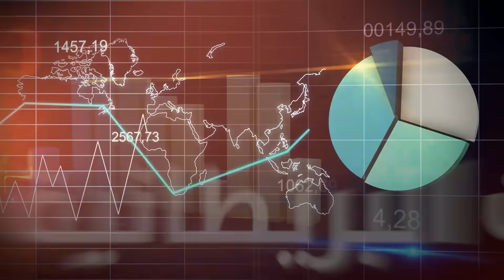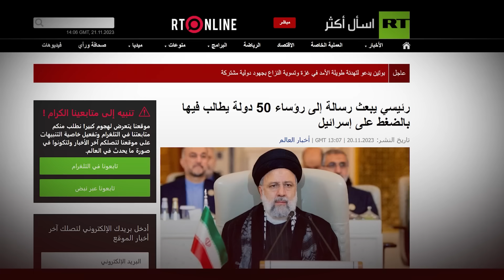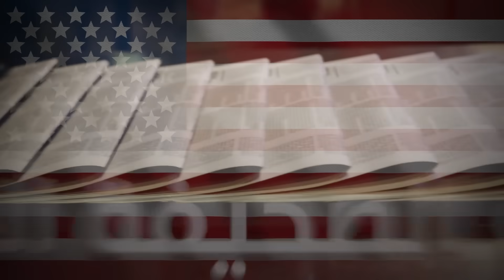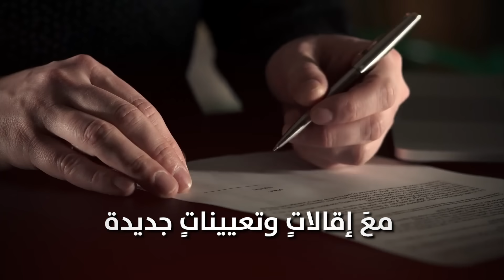الحوثيون " يعلنون عن هدف جديد" والسعودية تستخدم سلاح النفط .. وغواصة بريطانية نووية تتعرض لموقف محرج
تنبيه هام
عناوين الاخبار ..
غضب الأردن.. إلغاء اتفاقية السلام وطرد السفير.. هل تستعد الأردن لدخول الحرب؟..
أبوعبيدة: مجاهدونا سمعوا صراخ جنود العدو واستغاثاتهم
الحوثيون يختطفون سفينة اسرائيلية - الحوثيون يستولون على سفينة اسرائيلية - سفينة اسرائيلية الحوثيون - الحوثي سفينة اسرائيلية - سفن اسرائيلية البحر الاحمر
فلسطين..حكاية الأرض | الدحيح
أخبار فلسطين عاجل ,أخبار فلسطين اليوم مباشر,أخبار فلسطين اليوم مع إسرائيل,أخبار فلسطين الآن,أخبار فلسطين الآن,أخبار فلسطين الجزيرة,أخبار فلسطين الآن
هنا اخر اخبار حرب روسيا واوكرانيا,آخر التطورات في حرب روسيا وأوكرانيا اليوم,اخر اخبار حرب روسيا وأوكرانيا الان,اخر اخبار حرب روسيا واوكرانيا ..
روسيا-اوكرانيا-حرب روسيا واوكرانيا-روسيا وأوكرانيا-روسيا وأوكرانيا اليوم-روسيا وأوكرانيا الان-
روسيا- اوكرانيا- بوتين-نووي روسيا-قاذفة نووية -آخر تطورات حرب روسيا وأوكرانيا اليوم
الحوثيون يستهدفون السفن الأمريكية والإسرائيلية بالصواريخ من اليمن عند باب المندب وأمريكا تهدد بالرد
جبهة لبنان تستعد لتكرار عملية طـ وفـ ان الأقـصي و إسرائيل تدفع بتعزيزات عسكرية ضخمة
الجاسوس الذي أبلغ إسرائيل عن طوفان الأقصي من غزة ! وجديد صفقة تبادل الأسري وانسحاب الجيش الإسرائيلي
خطة شيطانية تكشف عنها إسرائيل لإجتياح جنوب غزة في وقت تدوي فيه صفارات الإنذار في تل ابيب نتيجة القصف
فلسطين وإسرائيل تُرسمان من جديد .. وغــزة تحت الـنـار
قراءة عسكرية.. ما السيناريوهات التي ترسمها قوات الاحتلال داخل قطاع غزة؟
مشاهد من التحام مقاتلي القسام مع جنود الاحتلال في منطقة جحر الديك
شبكات | أبو عبيدة يكشف سرًا خطيرًا حول عملية للقسام في غزة
أبو عبيدة يكشف تفاصيل عمليات غير مسبوقة لقوات النخبة القسامية
ثقة أمريكية بالدول العربية..  هل هي ثقة بقوة الأمريكان أم أن هناك أسباب أخرى؟
هنا كبير مستشاري الخارجية الأمريكية لأمن الطاقة العالمي آموس هوكستين، يقول في مقابلة مع صحيفة فايننشال تايمز، إن بلاده واثقة من أن الدول العربية لن تستخدم النفط كسلاح. مشيرا إلى أن مستوى التعاون بين الولايات المتحدة ودول الخليج المنتجة للنفط، بما فيها السعودية، كان "قويا للغاية" خلال العامين الماضيين
خلال ذلك كان قد وصل وفدٌ وزاري "عربي إسلامي" إلى بكين لبحث التصعيد في القطاع.. ويضم الوفد الذي عقد اجتماعات مع وزير الخارجية الصيني وانغ يي، مسؤولين من السعودية والأردن ومصر وإندونيسيا وفلسطين ومنظمة التعاون الإسلامي وآخرين
فيما قال نائب رئيس الوزراء الأردني توفيق كريشان، إن الحكومة تدرس الخيارات كافة وآثارها على المصلحة الوطنية بالتنسيق مع مجلس النواب، للرد على تل أبيب.. وبعث الرئيس الإيراني إبراهيم رئيسي، رسالة إلى 50 دولة يطالب فيها "بالضغط على تل أبيب لوقف جرائمها على القطاع".
لنواصل في المواقف الدولية.. حيث نقلت صحيفة وول ستريت جورنال عن مسؤولين أمريكيين قولهم إن إدارة الرئيس جو بايدن تكافح لإقناع النتن ياهو بمنع التصعيد.. وبحسب الصحيفة الأمريكية فإن مسؤولين في إدارة بايدن يشعرون بالقلق من التداعيات المحلية المحتملة للدعم الكامل لتل أبيب.
من جانب آخر أعلن نائب مستشار الأمن القومي الأمريكي، جون فاينر، أن واشنطن تجمع معلومات حول الهجوم العبري على مدرسة الفاخورة التي تديرها الأمم المتحدة في القطاع في 18 نوفمبر.. وأضاف في مقابلة مع شبكة "سي إن إن.. أنه إذا تأكدت معلومات عن إلحاق ضرر بمدنيين يحتمون بأرض المدرسة، فإن ذلك سيصبح "غير مقبول على الإطلاق" بالنسبة للولايات المتحدة
ليعرب الرئيس الأمريكي جو بايدن أنه في وضع غير قادر فيه على التنبؤ بموعد إخراج المحتجزين العبريين لدى الفصائل منذ 7 أكتوبر الماضي.